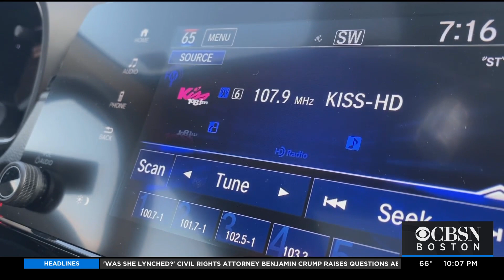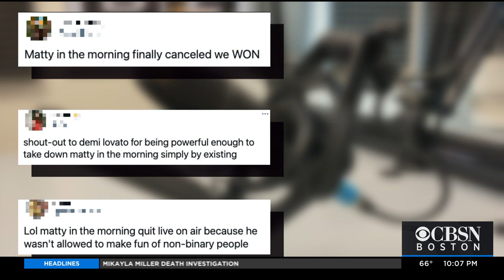'Matty In The Morning' Radio Host Matt Siegel Appears To Quit On Air Over Demi Lovato Comments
Radio listeners in Boston were buzzing Wednesday about the status of Matt Siegel after the longtime host of “Matty in the Morning” on Kiss 108 appeared to quit during Wednesday’s show.